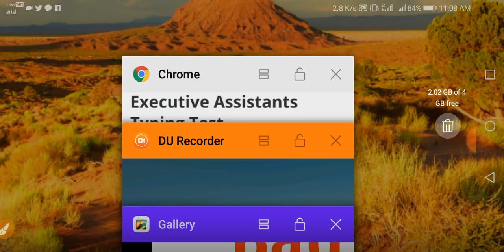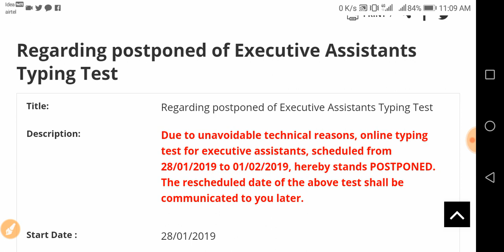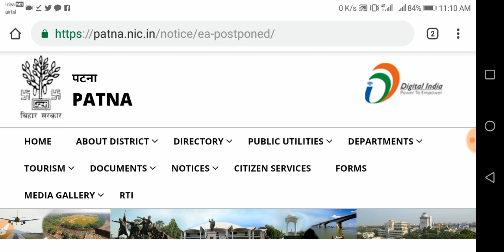पटना जिला का कार्यपालक सहायक टंकण परीक्षा रद्द हुआ|executive assistant patna typing test postponed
Hello Friends !

"पटना जिला का कार्यपालक सहायक की टंकण परीक्षा रद्द हुआ "

"executive assistant patna typing test postponed "

"patna executive assistant typing test date"

"typing test bihar prd patna"

"executive assistant typing test cancel"

"executive assistant patna exam date"

"executive assistant patna exam"

"executive assistant patna online apply"

"executive assistant patna recruitment 2018"

"executive assistant patna online"

"patna executive assistant typing test cancel"

"patna executive assistant typing test"